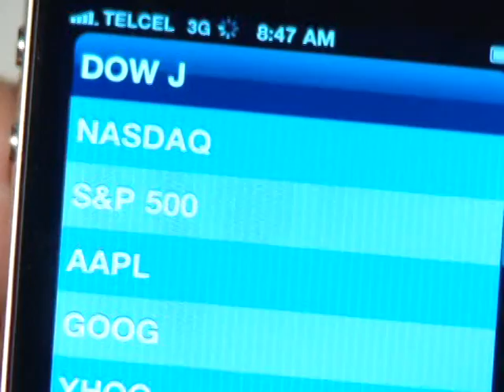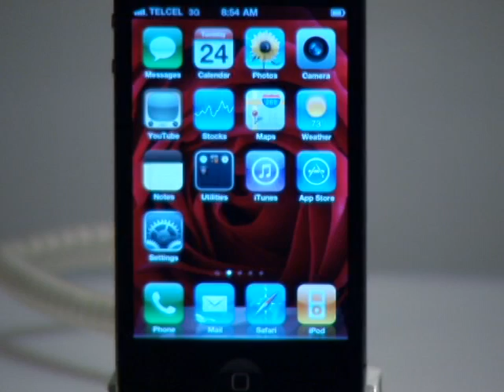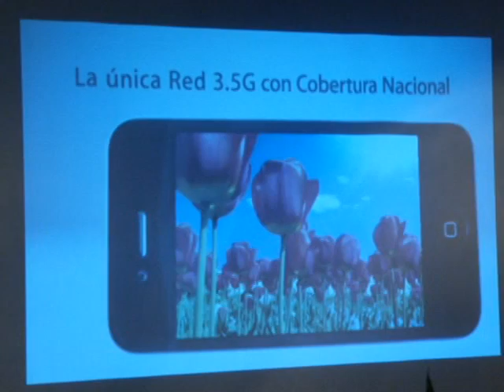Presentan iPhone 4 en Tijuana